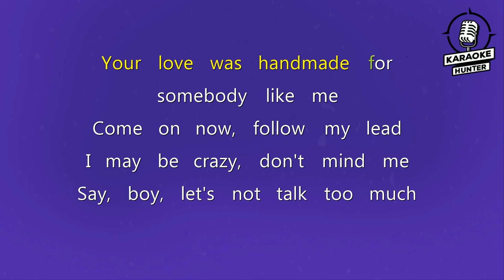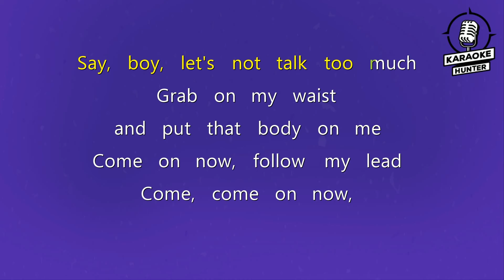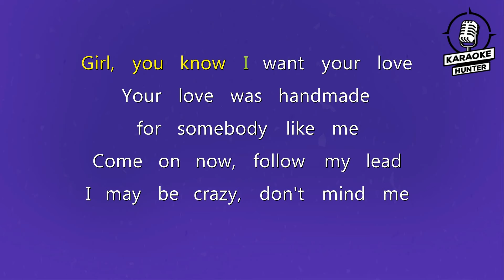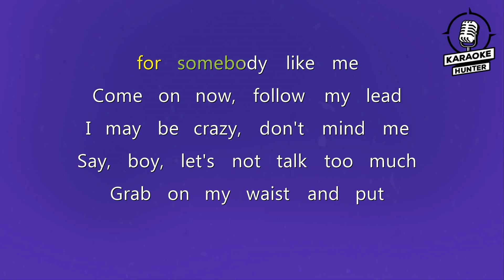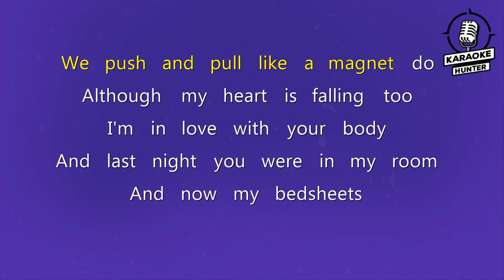Ed Sheeran - Shape Of You (Karaoke version)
Original Song: Ed Sheeran - Shape Of You

Ed Sheeran - Shape Of You Lyrics:
(Oh-I-oh-I-oh-I-oh-I)
I'm in love with your body
(Oh-I-oh-I-oh-I-oh-I)

Ed Sheeran - Shape Of You has been included in the trending list on several platforms in the world, including trending YouTube. and this is Ed Sheeran - Shape Of You Karaoke version song with lyrics.

00:00 Intro
00:10 Ed Sheeran - Shape Of You (Karaoke version)
03:00 More Karaoke Songs